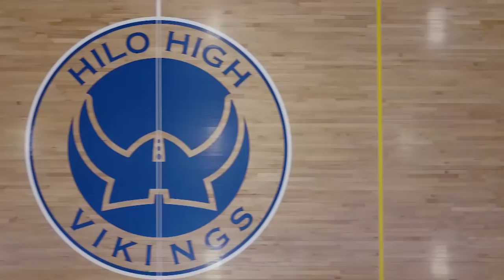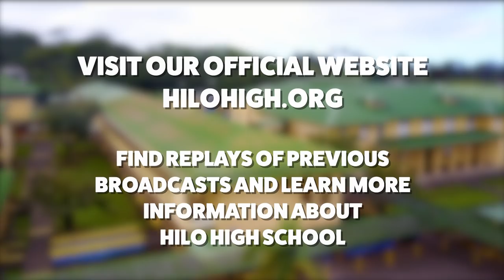11/02/2018 KVIKS Bulletin